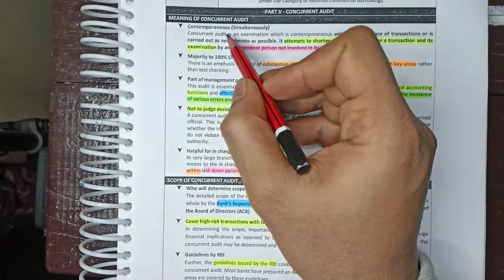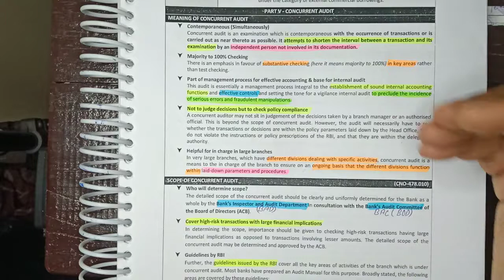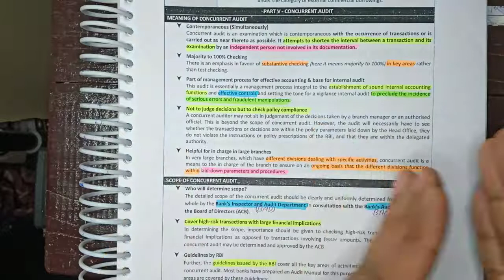Meaning of Concurrent Audit